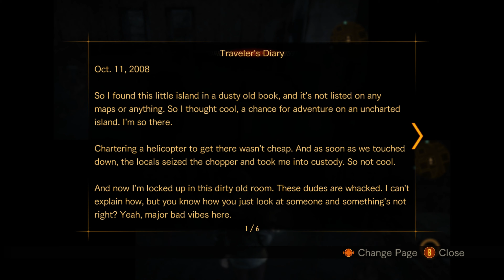Resident Evil : Revelations 2 - Trying Steam Remote Play Co-op [Part 3] -w- Unknown Queen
tried the coop with Unknown Queen, who was playing as Claire Redfield. I decided to try out Moira Burton... took a couple minutes figuring out how to actually play the co-op & the game did desync a couple of times & my program randomly stopped recording too. so there will be a couple missing segments